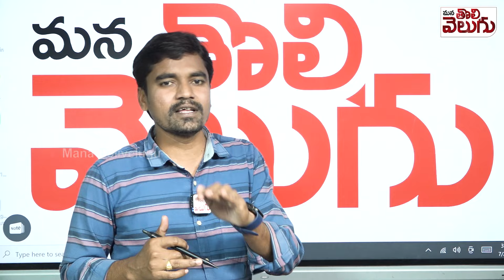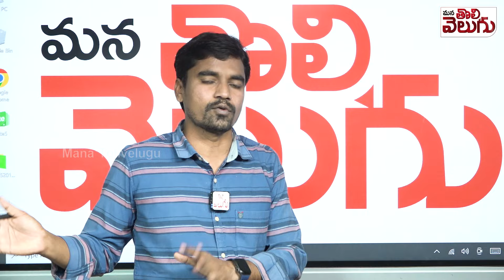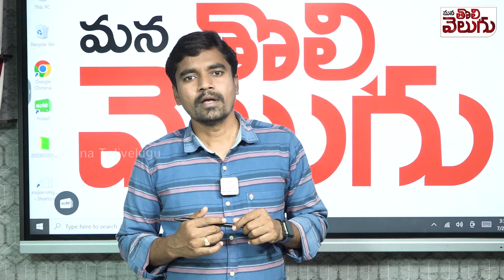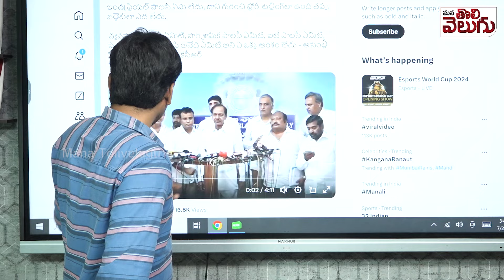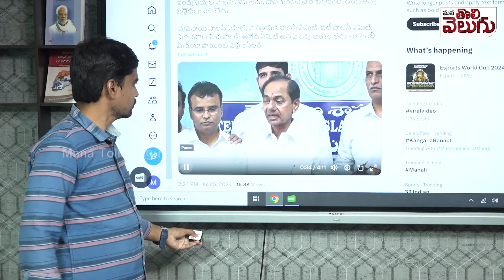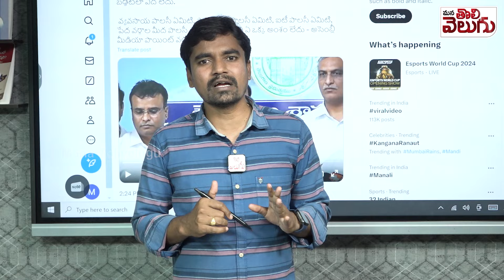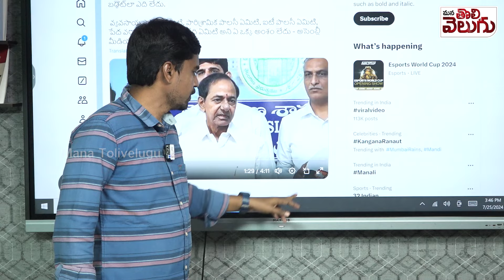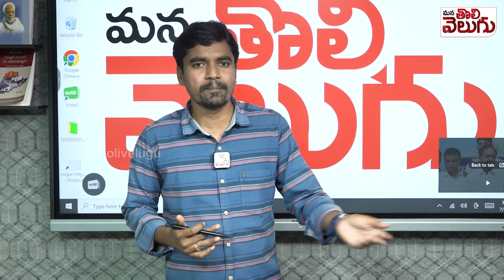కేసీఆర్ ని ఉతికారేసిన జర్నలిస్టు అనిల్..! | Journalist Anil Counter To KCR | TG Assembley Budget2024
కేసీఆర్ ని ఉతికారేసిన జర్నలిస్టు అనిల్..! |ఏం మొఖం పెట్టుకొని మాట్లాడుతున్నావ్..?| Journalist Anil Counter To KCR | TG Assembley Budget2024 | ManaTolivelugu